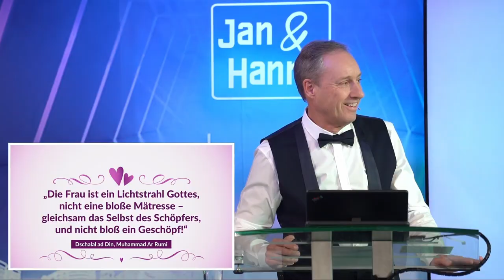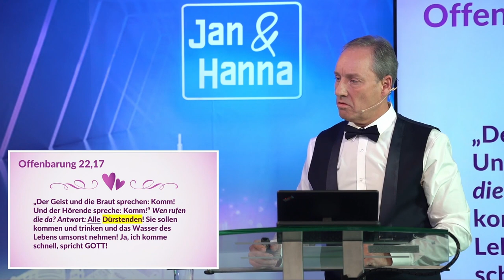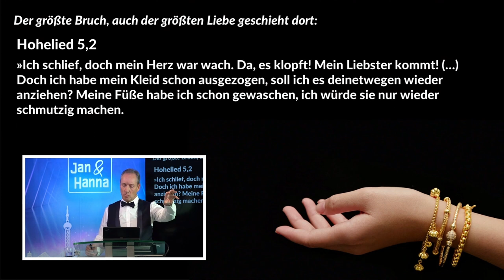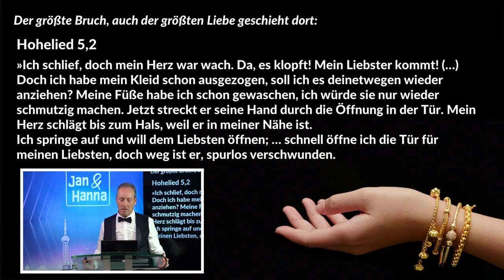Bewegende Traubotschaft von Ivo Sasek„Das Selbst des Schöpfers“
„Das Selbst des Schöpfers“
Bewegende Traubotschaft von Ivo Sasek zu der Hochzeit von seinem Sohn Jan-Henoch Sasek

Sasek’s Hochzeit im Webcam-Hallenstadion - ein unvergesslicher Tag! Jan-Henoch, der jüngste Sohn der Familie Sasek hat am 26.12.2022 vor riesigem Publikum sein Ja-Wort gegeben und mit Hanna den Bund fürs Leben geschlossen. Aus aller Welt waren zig-tausend Gäste mit dabei – insgesamt aus 30 Ländern. Liveübertragung in 8 Sprachen. Diesen Tag muss man erlebt haben! Ein Trauversprechen, wie es die Welt noch nie gesehen hat, Herz berührende Beiträge, ein überglückliches Ehepaar.
Hast Du diesen besonderen Tag verpasst?! Dann unbedingt nachschauen!